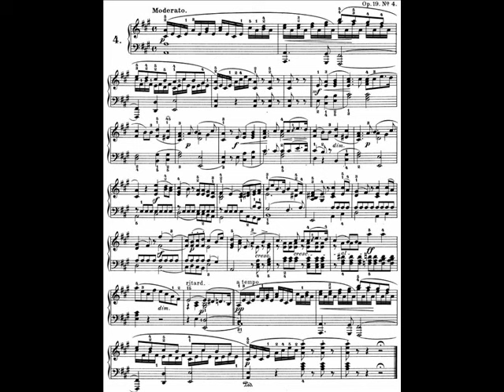Barenboim plays Mendelssohn Songs Without Words Op.19 No.4 in A Major